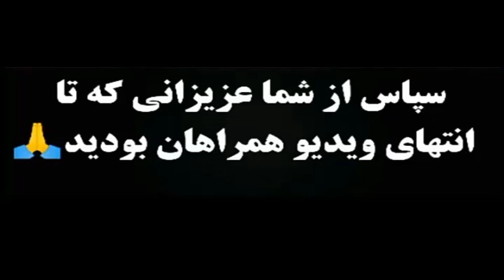فدای سرت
faday sarat